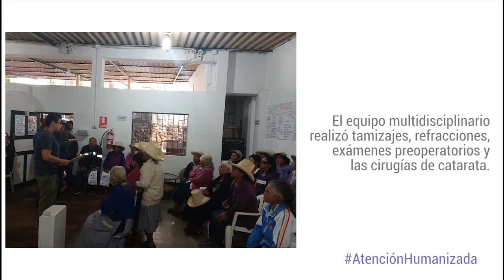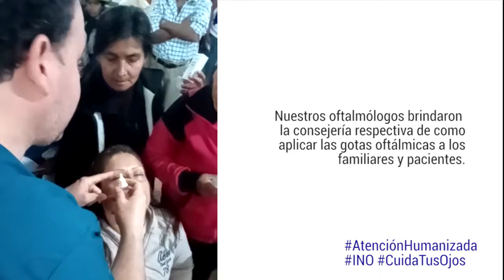CAMPAÑA MEDICO QUIRURGICA DE CATARATA EN COINA